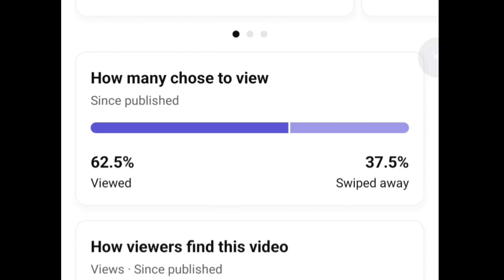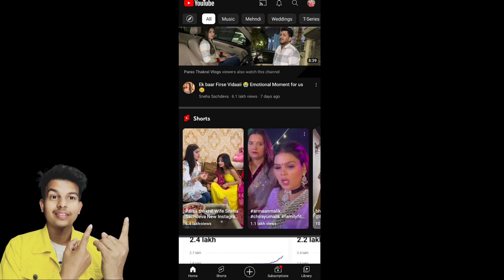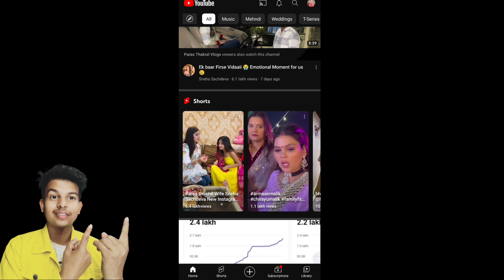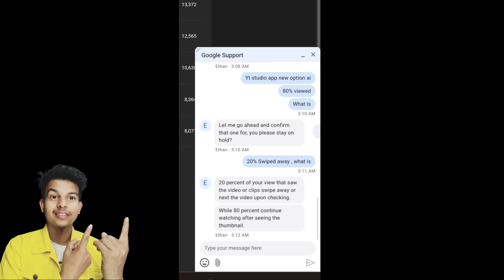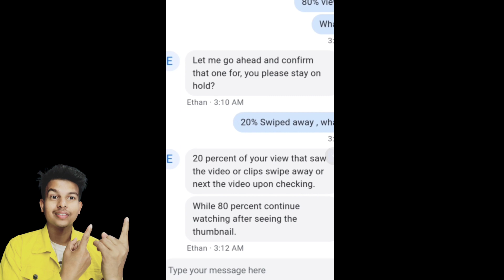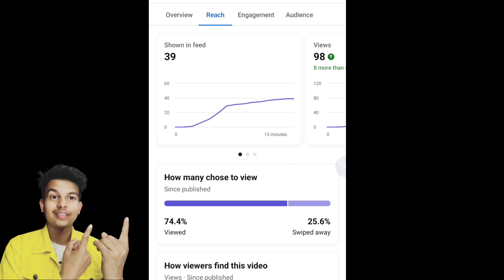Yt studio update •• How many chose to view | How many chose to view Kya Hai ?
0:00 - into
0:05 Yt studio update •• How many chose to view | How many chose to view Kya Hai ?

Z Arun

Hindi bengali desi vlog